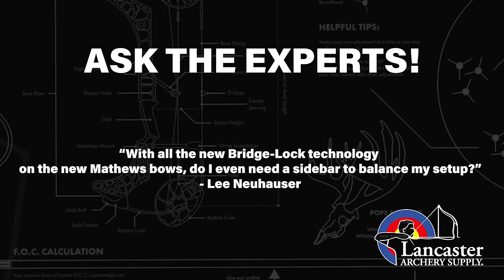Buck Down! First Time Hunting a New Farm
Justin has an action-packed weekend of run & gun hunting during the rut!